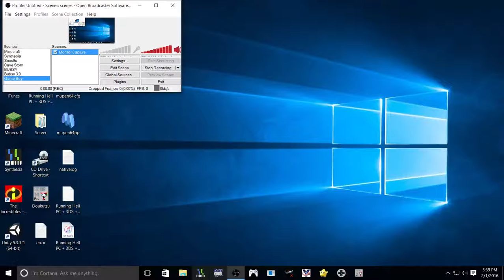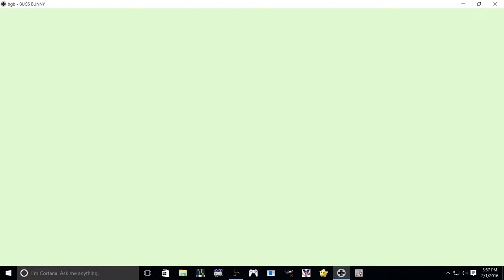Fitz Does Episode 17: Bugs Bunny Crazy Castle (Game Boy) THIS IS CRAZY!!!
This game is pure evil!
All props go to Warner Bros. and Kemco.